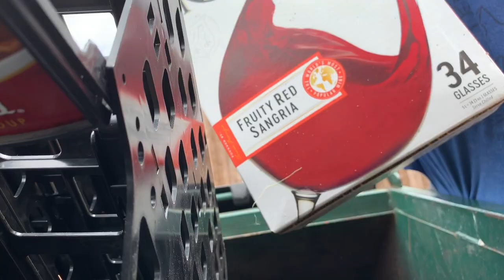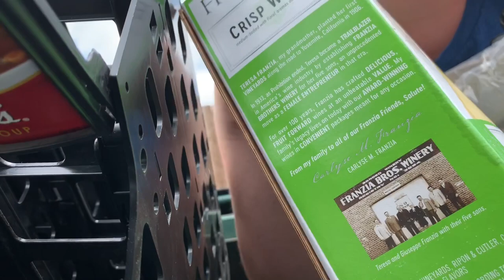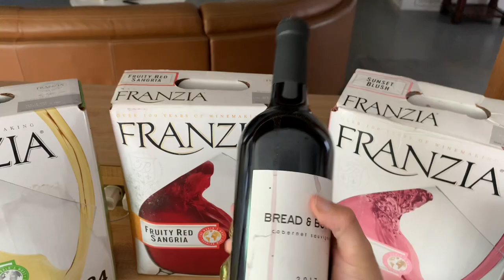Dumpster Diving for WINE!!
I went Dumpster Diving at a local grocery store that was about to close down.. they threw away ALL THE WINE!! I found so much boxed wine, bottles, and even some beer.

This was my first time finding alcohol and we'll easily be set all year!
• Got Mail?
Kelly Sparks
624 W. University Drive #129